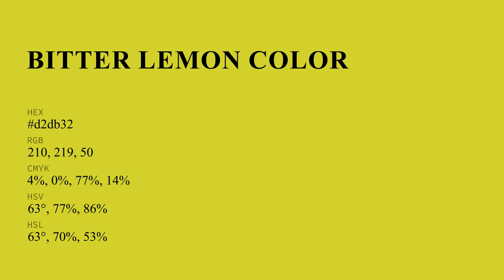Bitter Lemon color d2db32 hex color - Green color - Cool color d2db32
What color is Bitter Lemon ? d2db32 hex color - Green color - Cool color d2db32

Hex d2db32 Color Code is also known as Bitter Lemon color.

Hex d2db32 Color code in RGB color code model is created after adding 82.35% red color, 85.88% green color and 19.61% blue color.
Hex d2db32 Color code in CMYK color (process color) code model is generated after subtraction of 4% cyan, 0% magenta, 77% yellow and 14% black.